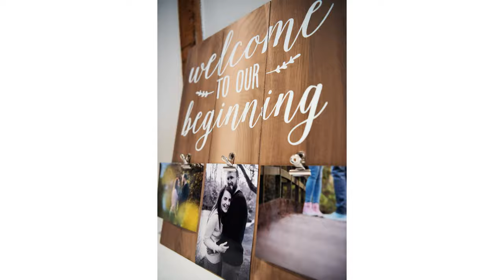Tewin Bury Farm Wedding - Vicky & John's Wedding Photos Fast!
View all of Vicky and John's wedding photos in a fast slideshow.